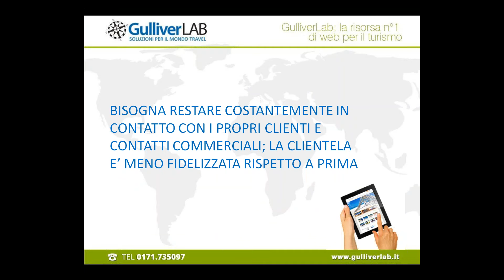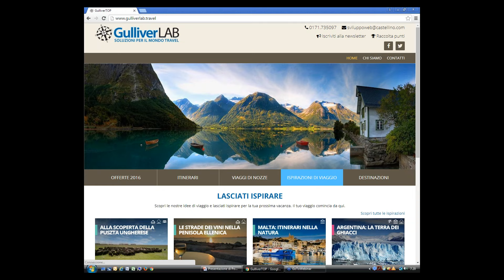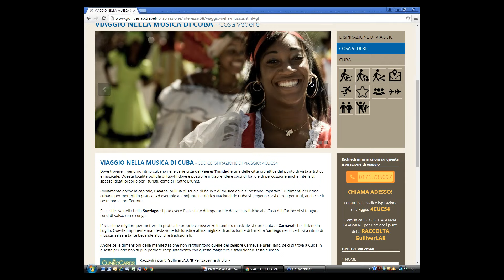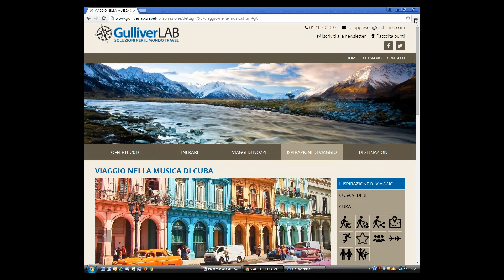Contenuti turistici per le Agenzie di Viaggio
In questo filmato presento un esempio di come i contenuti turistici possono potenziare il business delle Agenzie di Viaggio